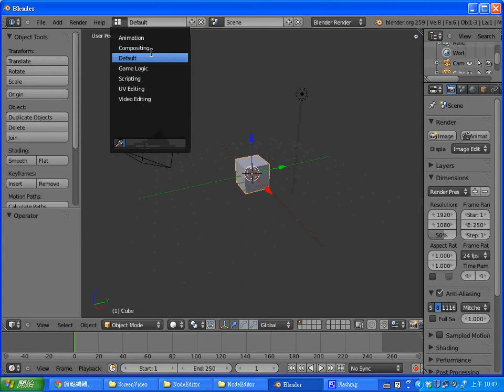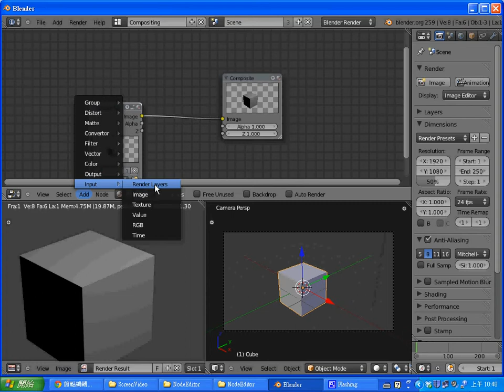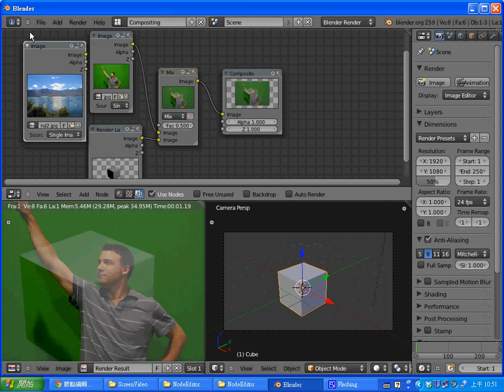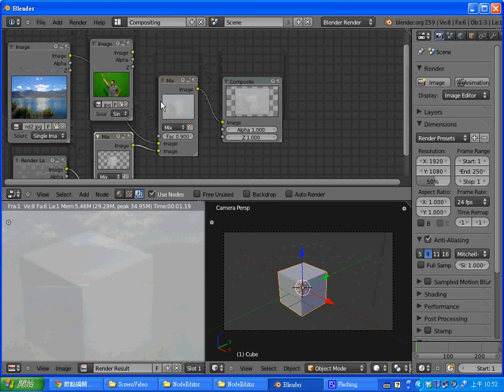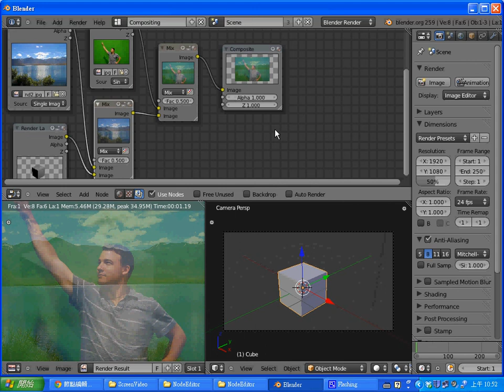教學：Blender 2.59 Node Editor 後製合成 (1) -- BlenderNodeEditor1.avi